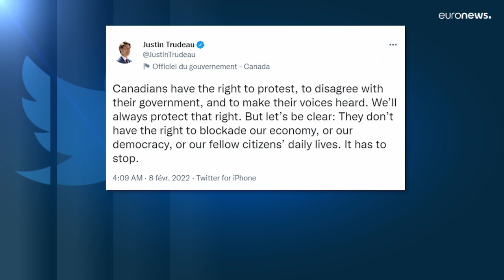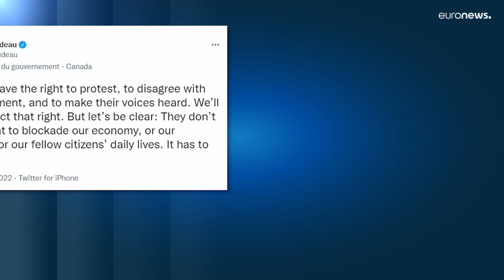Canada : vers un allègement des restrictions sanitaires dans plusieurs provinces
Face à la détermination des manifestants qui bloquent le centre de la capitale Ottawa depuis plus de dix jours, un mouvement semblait s'engager mardi au Canada pour assouplir les restrictions sanitaires contre le Covid qui comptent parmi les plus strictes au monde.